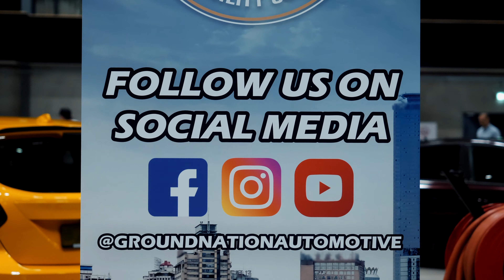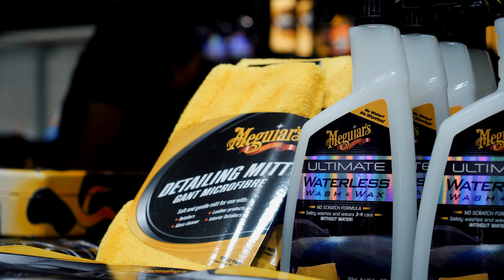GR8 Summerjam 2020 [Aftermovie] | Moves The Soul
Aftermovie for GR8 Summerjam 2020 which took place in Breda, the Netherlands

Camera and editing by Moves The Soul